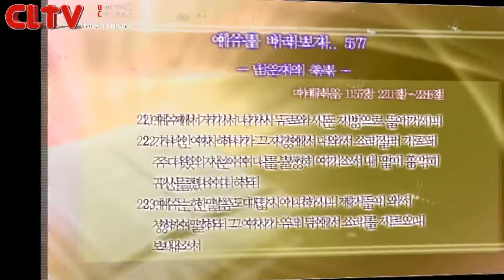CLTV파워금요예배(HD)_예수를 바라보자(57회)_'남은자의 축복' 화광교회(윤호균목사)